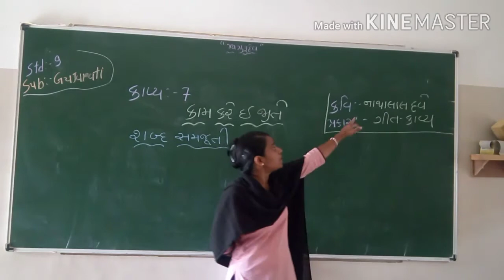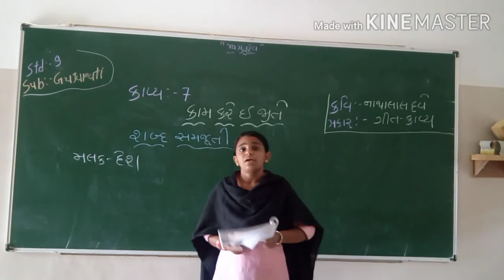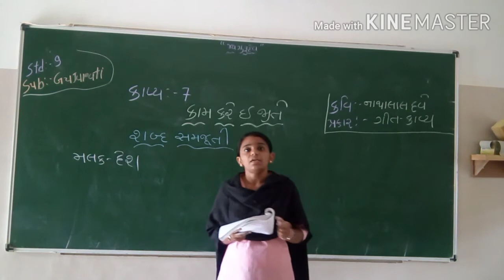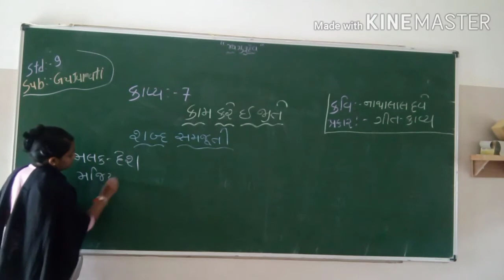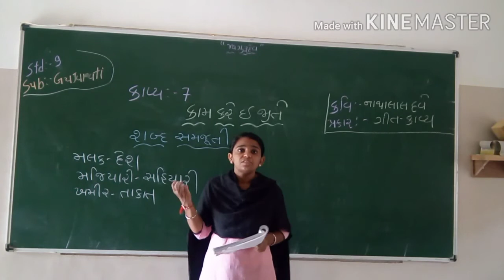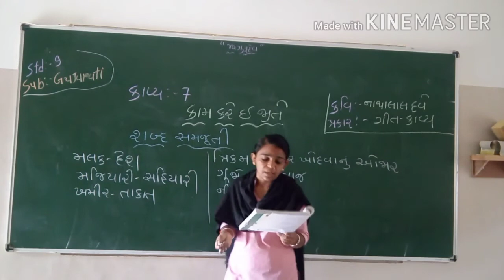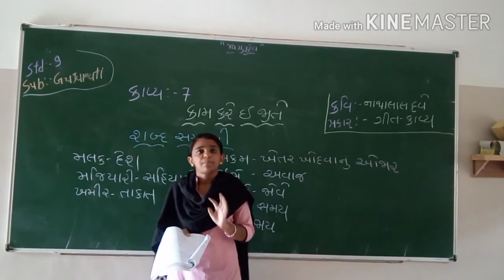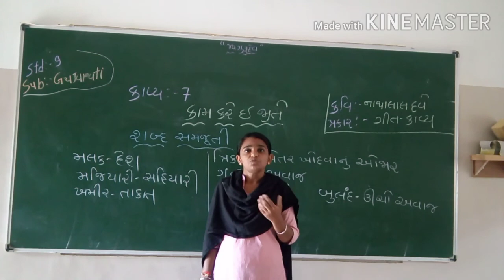STD : 9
Gujrati
કાવ્ય : 9 ( કામ કરે ઈ જીતે )